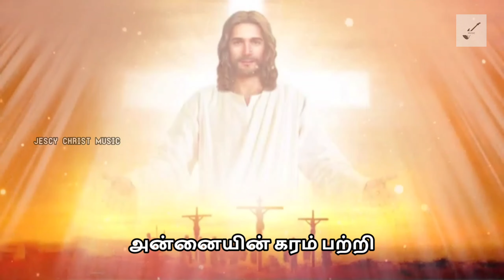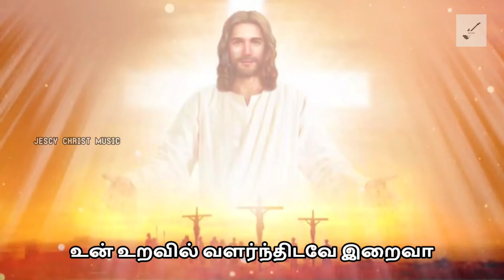New Tamil Christian song with lyrics | உன் உறவில் வளர்ந்திடவே | Un uravil valarthidava |தியானப்பாடல்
உன் உறவில் வளர்ந்திடவே இறைவா
உனைத்தேடி நான் வருகின்றேன் - 2

உன் அருகில் அமர்கையிலே
உள்ளமெல்லாம் துள்ளுதையா
உன் அன்பை நினைக்கையிலே
உணர்வெல்லாம் இனிக்குதையா - 2

அன்னையின் கரம் பற்றி
அன்போடு நடந்து செல்லும் - 2
குழந்தையின் நம்பிக்கை
என்னுள்ளே பொங்குதையா

வாரமென தோன்றினவும் பஞ்சேனமே
மாறுதையா பகைவரேன நினைத்தவற்கும் பாசத்தான் மலருதையா - 2
என்னிலே ஏற்றி வைக்கும் அன்பின் தீபத்திலே - 2
எல்லோரும்  உனைக்கான என்னோடே தங்கிடுவாய்